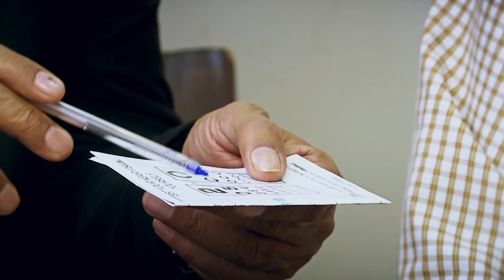Improve Eye Sight and Remove your Eye Glasses with Ayurvedic Eye Drop - Isotine Review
Improve vision and remove eye glasses... See result in 5-15 mins. Visit Dr Basu Eye Hospital in Bareilly Uttar Pradesh.

See the results  in this video. Patient started getting his vision back in 10 minutes of using ayurvedic eye drops by Dr Basu.

Glasses can also be removed in a treatment of couple of months.

Stay healthy, Have Better Vision...

Basu Eye Hospital
Bareilly UP India